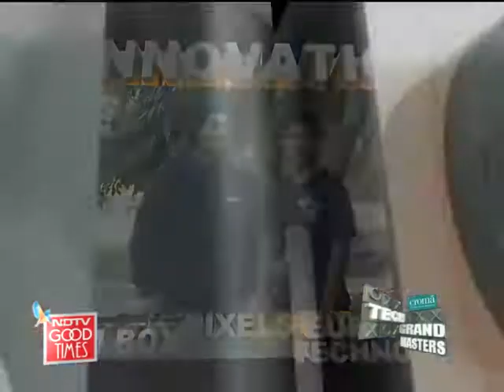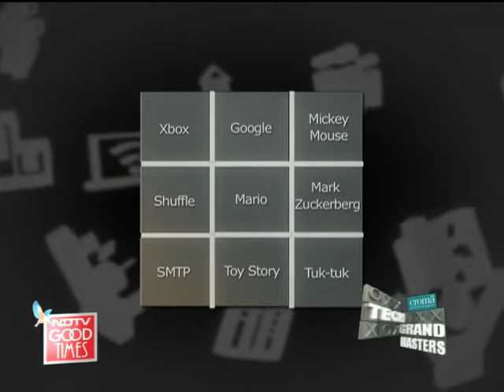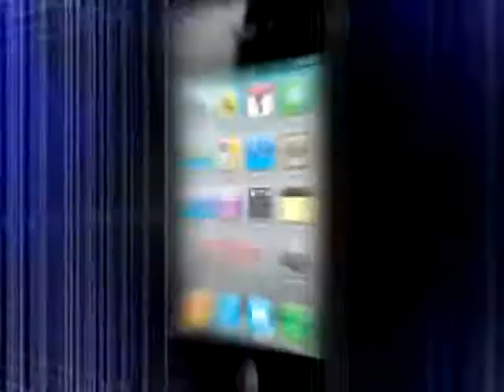Bhavans Adarsh Vidyalaya vs Bal Bharti Public School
Croma Tech Grandmasters: 11th graders go head to head in this round of the Croma Tech Grandmasters.